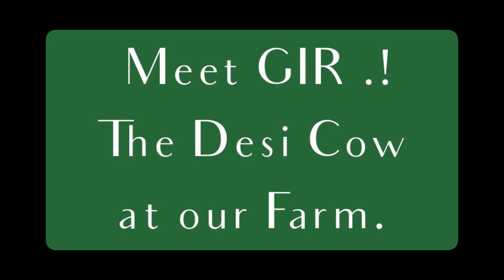Indian Army ka Sultan 🇮🇳| Meet the Majestic Indian Breed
Meet the Ultimate & Majestic Indian Breed Mudhol Hound. These Indian Dogs are the first Indian breed to join Indian Army. Origin of this breed is in Mudhol, Bagalkot , Karnataka.
This is Jimmy our Beautiful Female Mudhol Hound & Rana the male Great Dane
Our female mudhol hound gave birth to Mudhol puppies